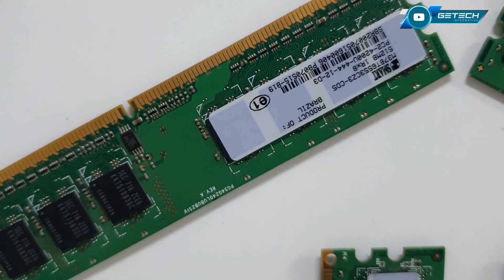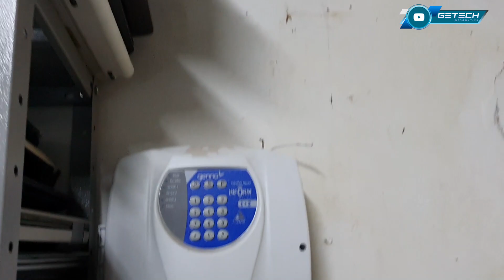CONTRABANDO DE MEMÓRIA DDR2 E PROCESSADOR INTEL i3 PRIMEIRA GERAÇÃO! DESCUBRAM O MOTIVO...